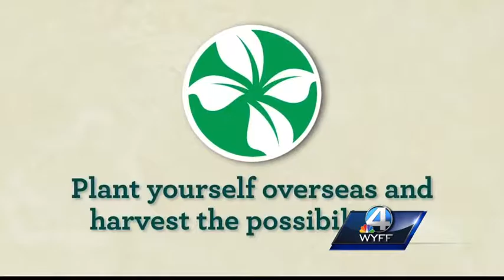Peace Corps offers new program at USC Upstate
USC Upstate is offering students a chance for students to broaden their horizons both at home and abroad.